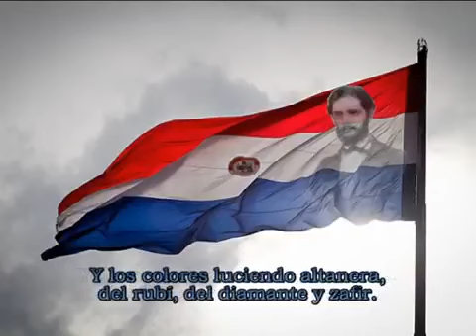HIMNO DE LA INDEPENDENCIA - de NATALICIO TALAVERA- el "TIRTEO DEL PARAGUAY"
NATALICIO DE MARIA TALAVERA
A quien Olegario Victor Andrade llamo el "Tirteo del Paraguay", nacio en Villarrica en 1839. Curso estudios primarios en Villarrica. En Asuncion ingreso en la escuela particular dirigida por el maestro Juan Pedro Escalada, de esta institucion paso a la Escuela de Aritmetica bajo la direccion de Miguel Rojas. Fue alumno de la Escuela de Matematicas dirigida por el profesor frances Pedro Dupuy. En 1958 es alumno del Colegio de Segunda Ensenanza  del cual es fundador  y director el espanol Ildelfonso Bermejo, donde revelose como una vigorosa inteligencia, sobresaliendo en sus aficciones literarias y en el conocimiento de las letras castellanas.
En 1860 en la LA AURORA, revista fundada por los alumnos del "Aula de Filosofia", Talavera se inicio en las labores intelectuales.
Al estallar la guerra contra la Triple Alianza fue incorporado al al ejercito nacional. Un tiempo despues  se le encomendo la mision de escribir las cronicas de los campamentos, las cuales fueron publicadas en el semanario. Natalicio Talavera inicio su mision de cronista el 17 de junio de 1865.
 El 11 de setiembre de 1866 publico en el El Semanario, el articulo referente al Tratado Secreto de la Triple Alianza, firmado en Buenos Aires el 1o. de mayo de 1865.
Natalicio Talavera fue, asimismo, redactor de otros periodicos , tales como CABICHUI, del que fue cofundador, versificador y prosista,.
Era considerado en su tiempo como escritor de lexico elegido y depurada prosodia. La concision de su estilo, la fecundidad de su pluma, la facilidad y correccion que caracterizaban su trabajo, lo hicieron famoso como cronista y poeta de la guerra.
Natalicio Talavera cultivo tambien el cuento y la novela.
Entre sus composiciones en versoson muy conocidas:
REFLEXIONES DE UN CENTINELA EN LA VISPERA DEL COMBATE;
LA BOTELLA Y LA MUJER, y en guarani:
CIELITO;
KAI;
JAGUA JHA MBOPI;
YATAITY CORA;
PANDORGA-VEVE;
MARQUEZ DE KACHIAS, aparecidos en Cabichui, en 1867, en Paso Pucu.
Entre sus trabajos en prosa, citaremos:
DISCURSO SOBRE LA LIBERTAD;
INDEPENDENCIA NACIONAL;
INFLUENCIA DEL TRABAJO EN LA ORGANIZACION FISICA Y MORAL DEL HOMBRE;
LA CIENCIA;
JUVENTUD;
LA NATURALEZA.
Tradujo asimismo  del frances, "Graziella" de Alfonso de Lamartine.

NATALICIO DE MARIA TALAVERA fallecio el 17 de setiembre de 1867 en el campamento de Paso Pucu.
La nacion en armas se hallaba todavia en la plenitud de sus energias.